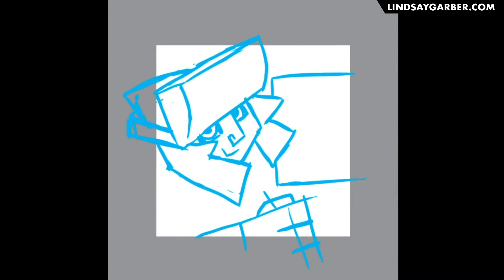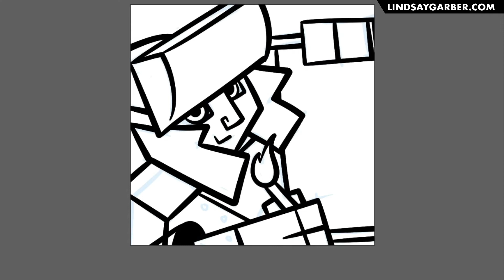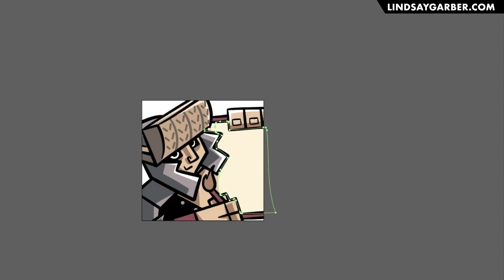LinChung (Hero:108) | Timelapse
Welcome! I'm Lindsay, an illustrative graphic designer with a love for classic cartoons, comics, and nerd culture. Here you can expect vlogs of my DIY ideas to organize art prints, collectables, comics, and other nerdy items. Plus videos of my digital art time lapses, artist interviews, comic book reviews and more!

For LIVE art, join me and my bunny live on Twitch for digital fan art, emotes, and general silliness within a great community!